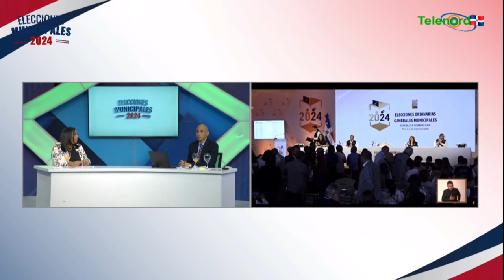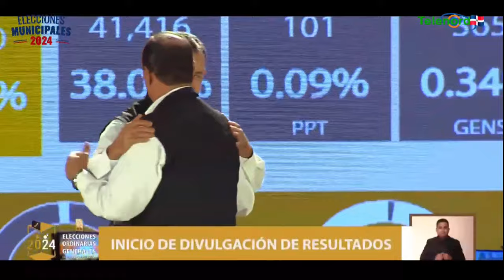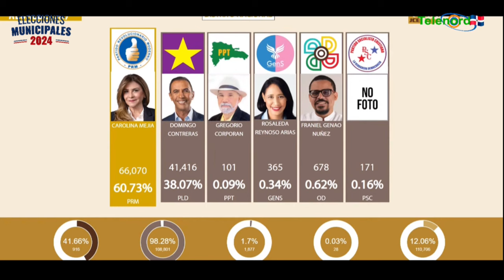Presidente de la JCE inicia divulgación de los resultados de las elecciones municipales